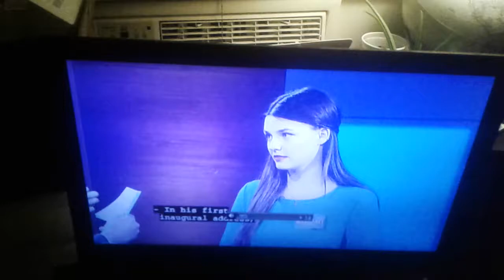Funny you should ask oh Nastasha